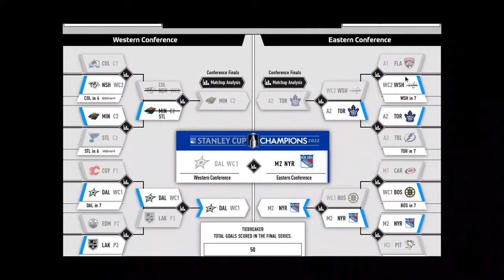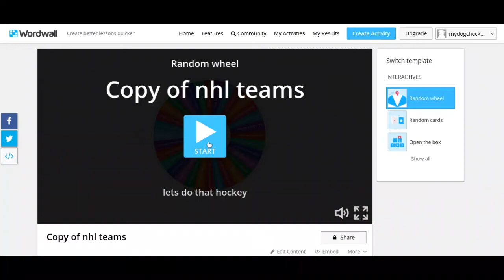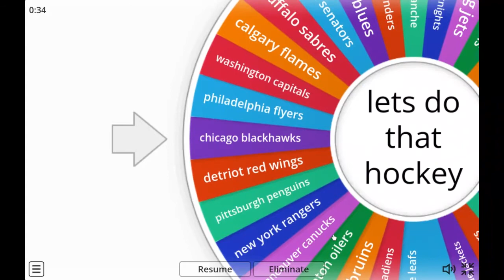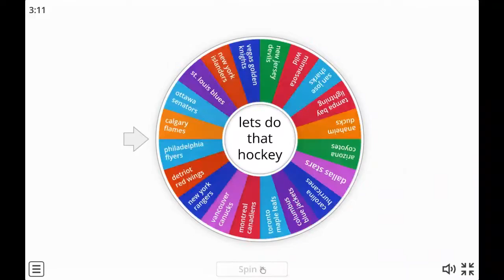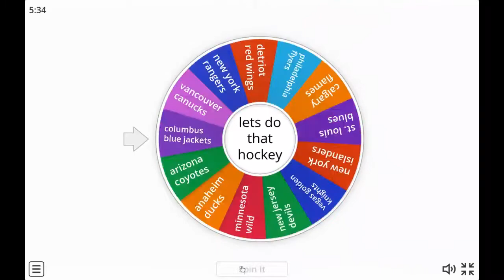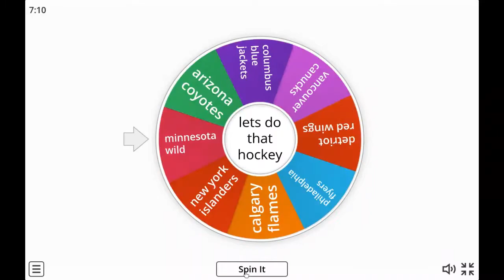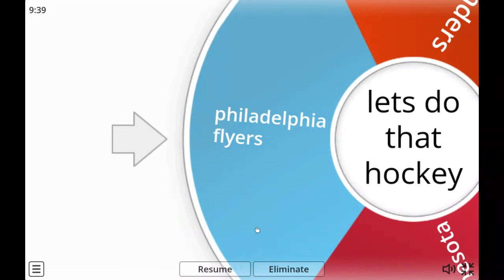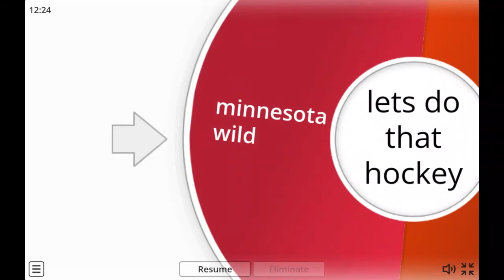Weekly Uploads-Sorry for the late video!